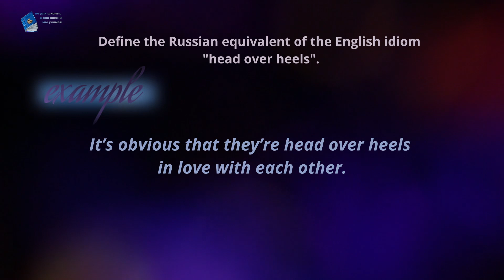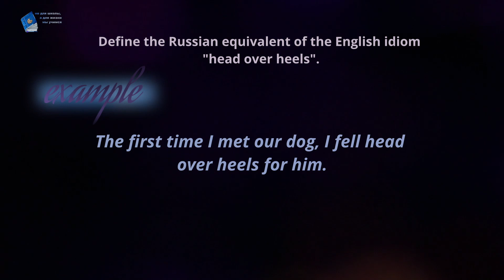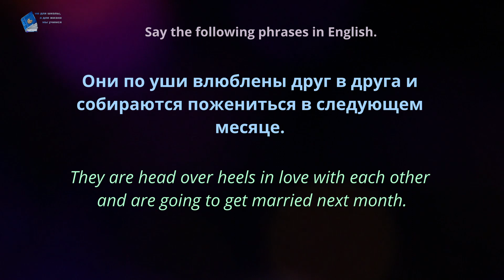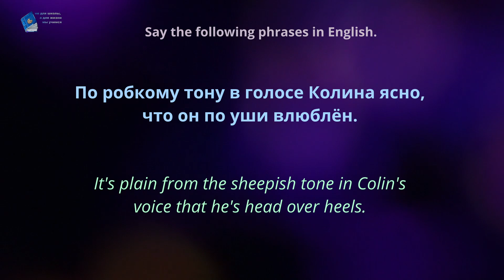Идиома недели! head over heels